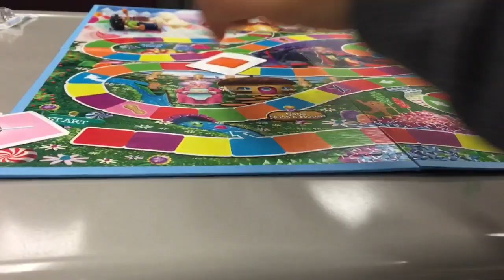packing!|| vlogams3/3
sub count: 1,626
want to collab?
step1: must be active on youtube
note: collabs are made to help grow both channels